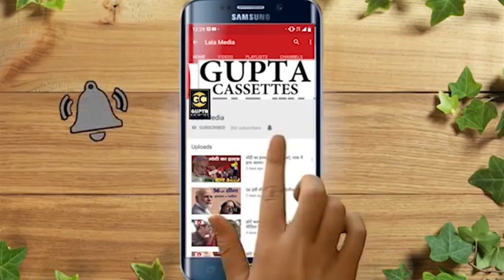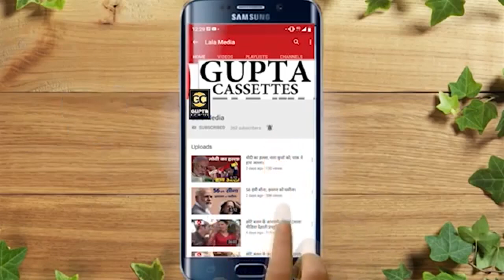दारू पी पी के ॥ दिनेश गुर्जर ॥ रसिया २०२०॥